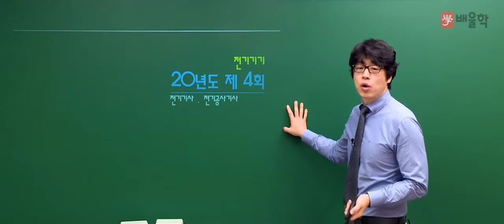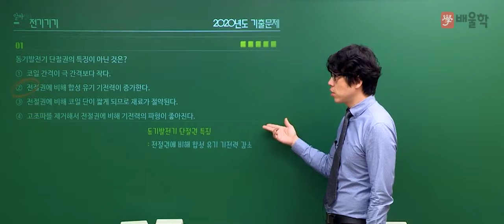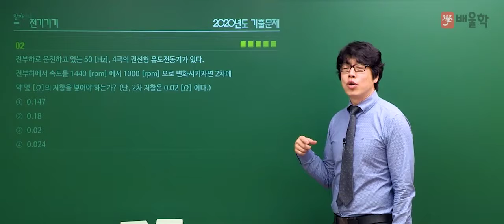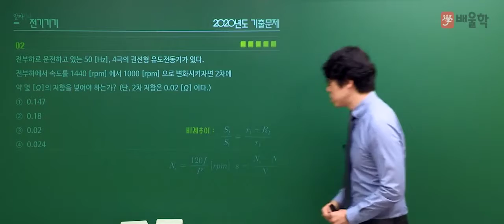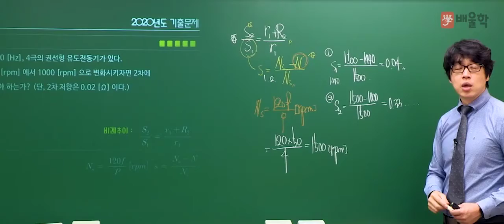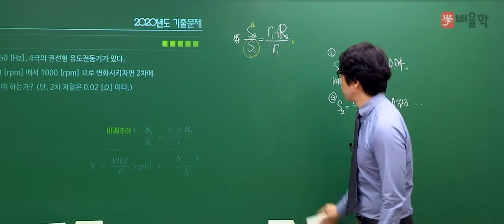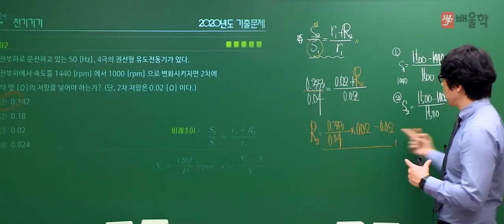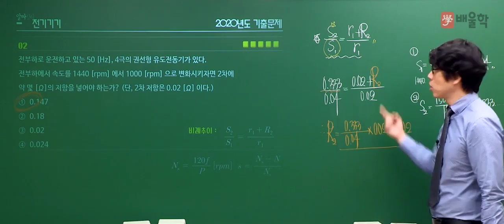[전기기사/전기공사기사 필기] 2020년 4회 필기 기출 풀이 3과목 전기기기 - 황민욱 교수님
20년 경력 노하우, 건축전기설비기술사 황민욱 교수님의
2020년 4회 전기(공사)기사 필기 3과목. 전기기기 기출문제 해설 강의!